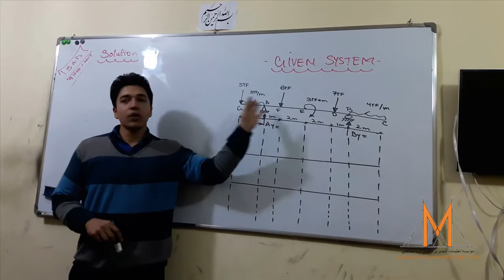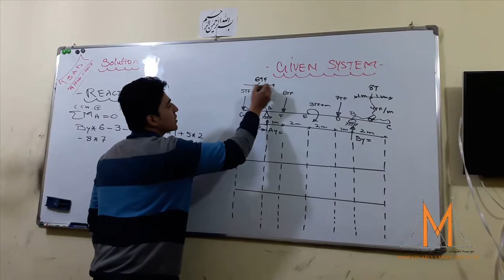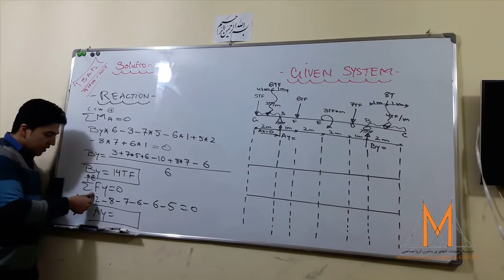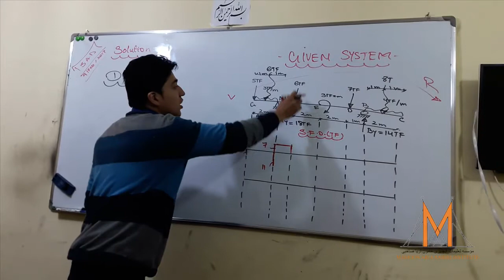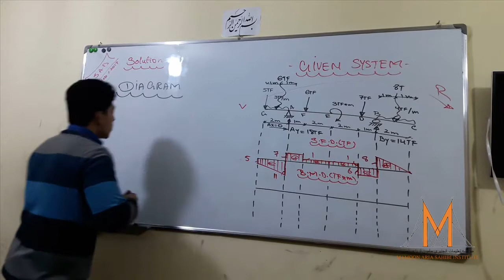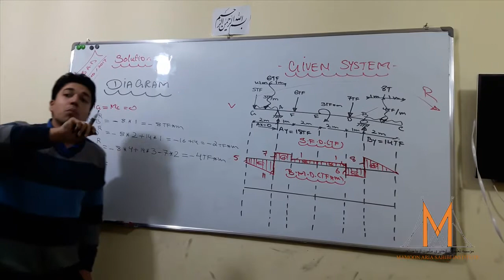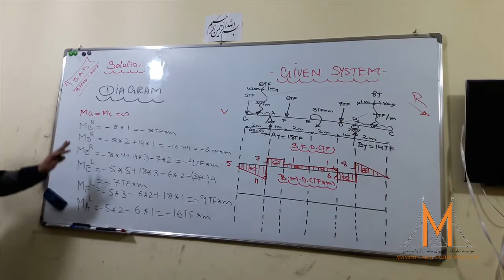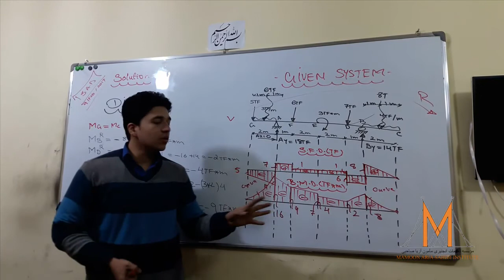Both-Side Overhang Beam Analysis | Easy Structural Analysis | In Dari Language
MASS Engineering (Mamoon Aria Sahibi Structural Engineering) Is A Page of Engineering Dealing With The Analysis And Design of Structures That Support or Resist Loads . . .